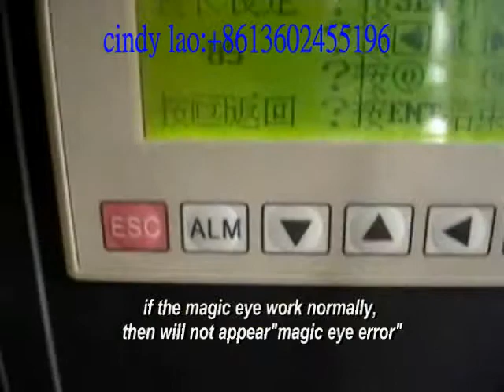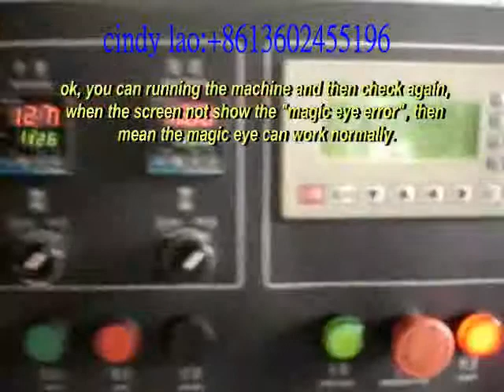Horizontal flow packing machine magic eye testing video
Feature:
1:Double transducer control, flexible bag length cutting, operator needn't to adjust the unloading working, saving time and saving films.
2:human-machine operation, convenient and quick parameter setting.
3:Self diagnosis failure function, clear failure display.
4:High sensitivity optical electric color mark tracking &digital input cut position which makes
5: Separate PID control to temperature, suitable for various packing materials.
6:Stopping the machine in selected position, no sticking to the knife and no waste packing film.
7:Simple driving system, reliable working, convenient maintenance.
8: All the controls are achieved by software, convenient for function adjusting and upgrading.